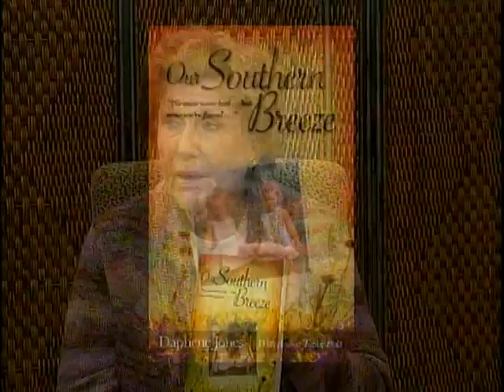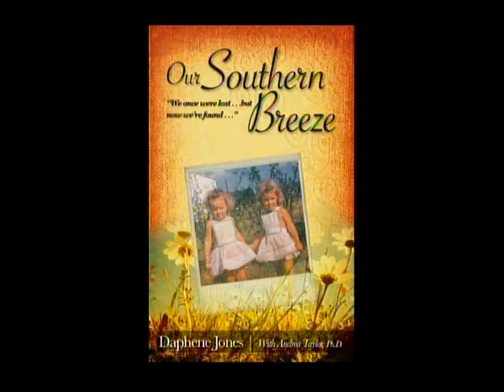Peggy Denny Show - Daphene Jones Interview